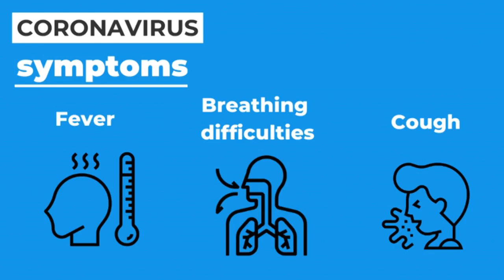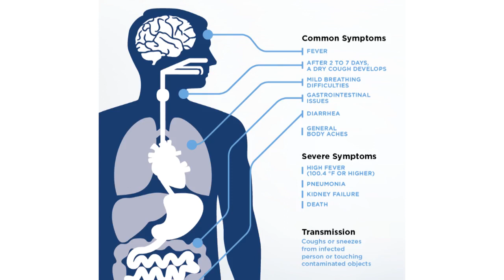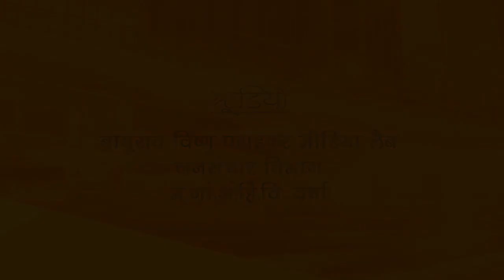कोरोना से सुरक्षा के उपाय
"कोरोना से सुरक्षा के उपाय" पर विश्वविद्यालय में वर्धा जिला के शल्य चिकित्सक डॉ. पुरुषोत्तम मडावी से डॉ मिनल एन. भलमे की बातचीत एवं विस्तृत चर्चा ।